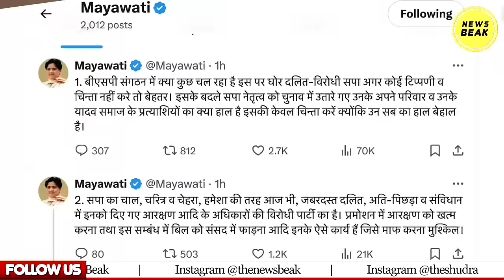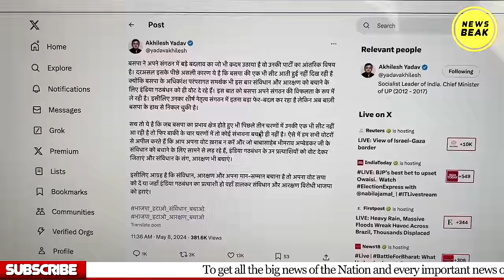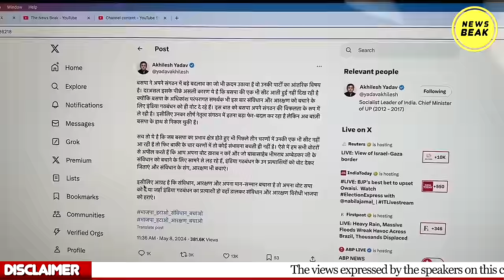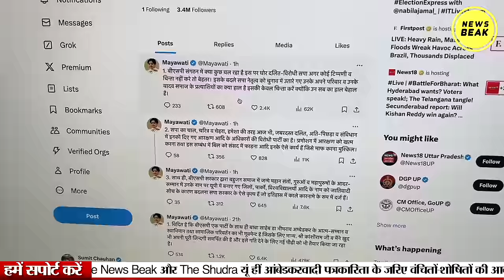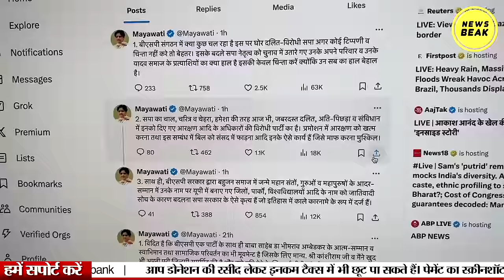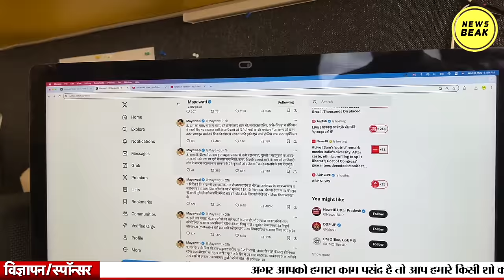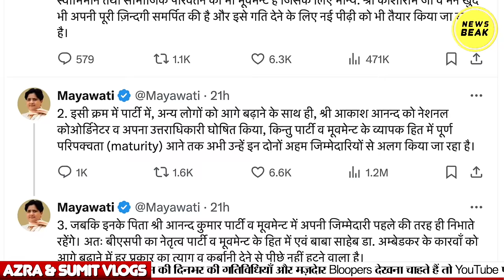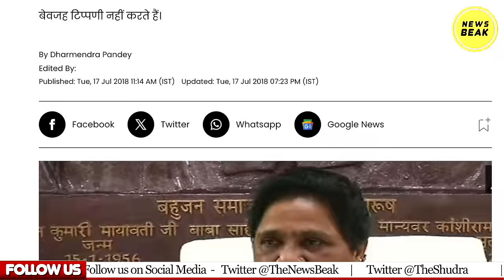Akash Anand पर हुआ एक्शन तो Akhilesh Yadav को मिल गया मौका लेकिन Mayawati ने बुरी तरह लपेट दिया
UPI - newsbeak@yesbank